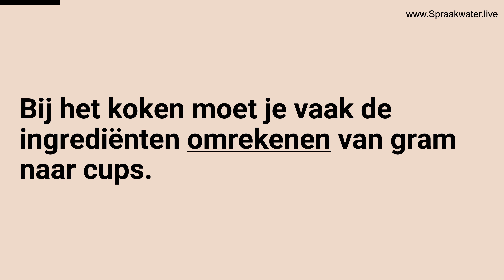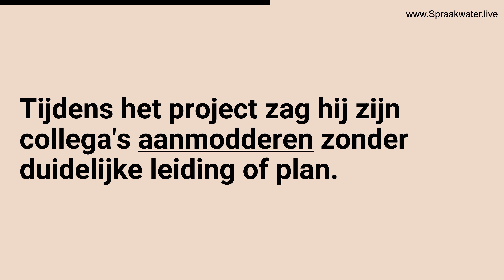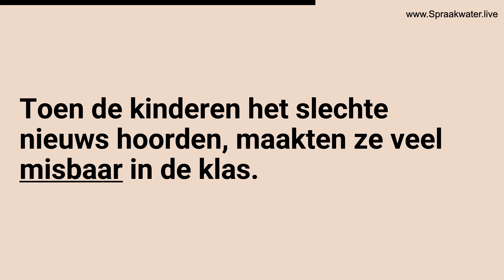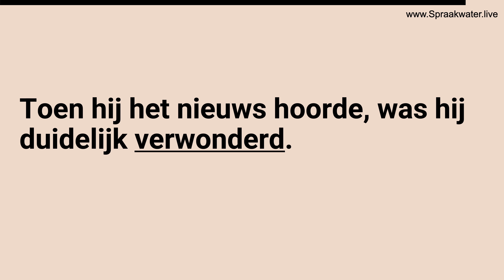Afl.669: Leer 12 Nederlandse woorden op A1 A2 niveau